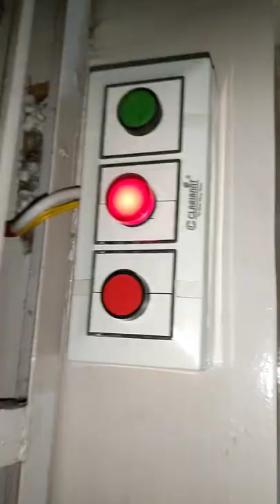subscribe motor statar 2 way switch connection || single phase motor statar for 2 way switch fitting